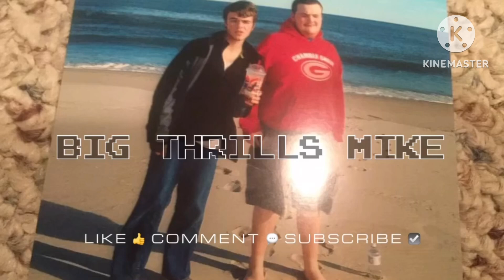First taste of Pepsi Lime (Limited edition for 2024)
9/10 very pleasantly surprised with this. Probably one of the better Pepsis of recent years.